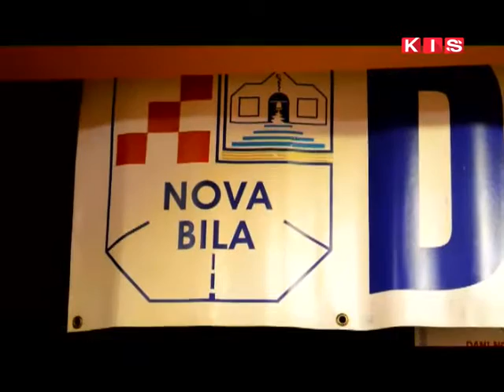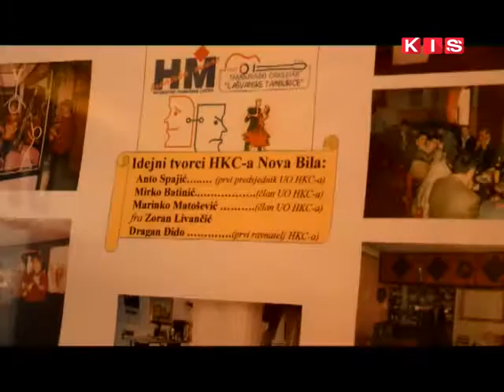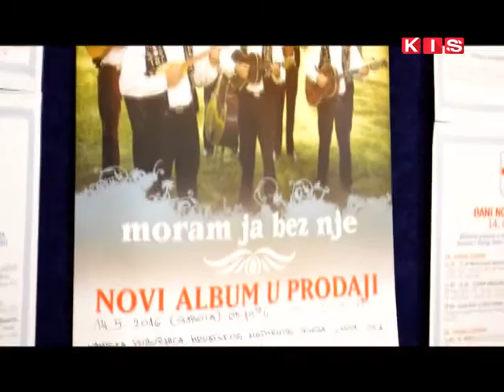Kako se Nova Bila priprema za blagdan Sv. Duha